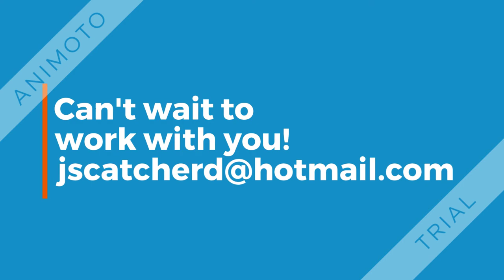John Labatt Scatcherd Photography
Growing up in the Hawaiian Islands I found my love for the ocean, being outdoors, surfing, fishing, and hiking. I spent summer vacations with my family in Grand Bend.